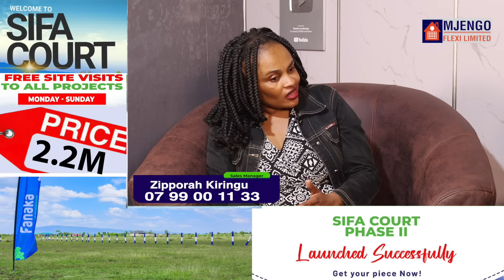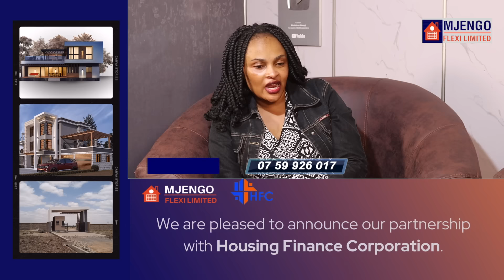Nîniî ndatigire kana ga 2days na ngîûra na nîndîrirîte😭